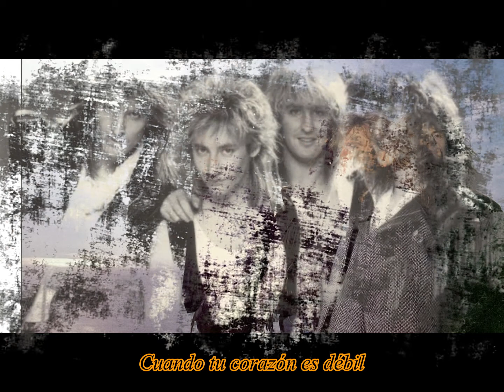Strangeways - Love Lies Dying (Subtitulada)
"Strangeways" band from UK.
"Love Lies Dying" song from "Walk In The Fire" album 1989.

Line up:

Terry Brock - vocals.

Ian Stewart - guitars.

David Stewart - bass.

Jim Drummond - drums.

David Moore - keyboards.